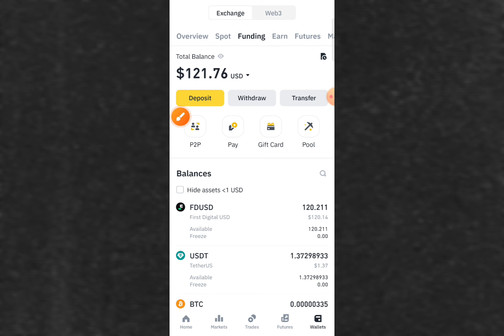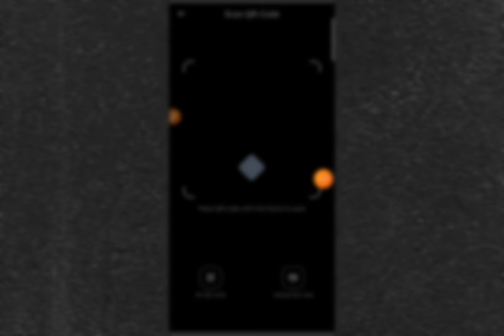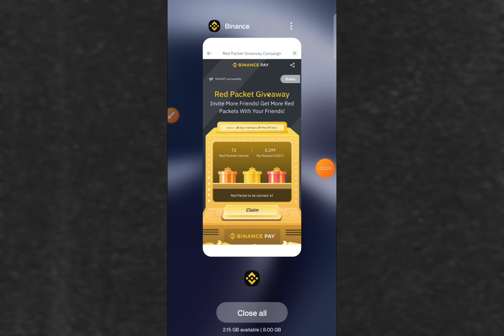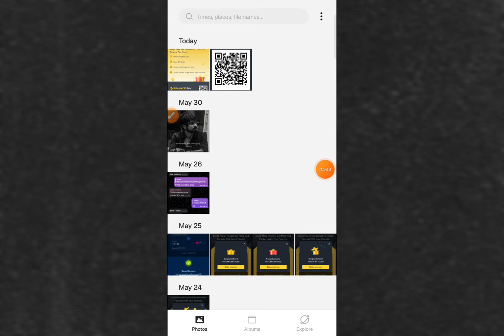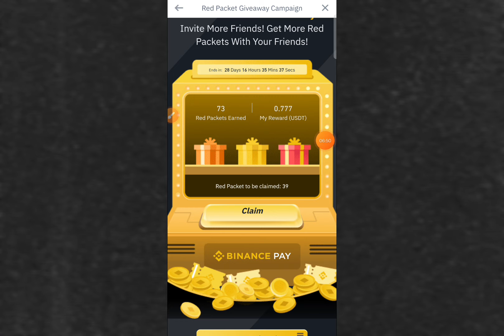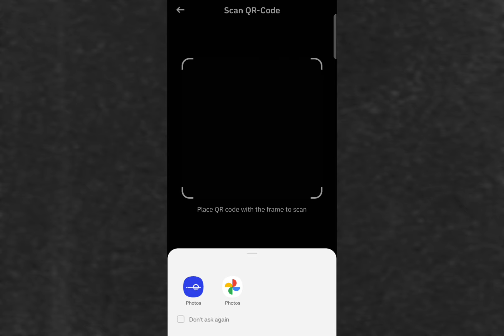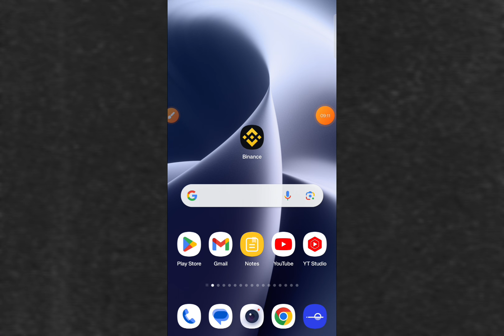Binance কিভাবে ইনকাম করবো | binance কিভাবে ইনকাম করবো 2024 | binance income bangla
Binance কিভাবে ইনকাম করবো | binance কিভাবে ইনকাম করবো 2024 | binance income bangla | binance free income | binance free earn money !